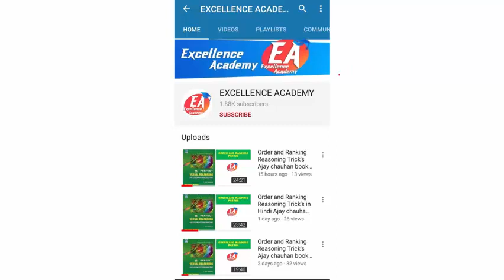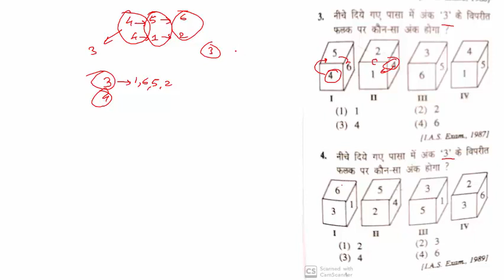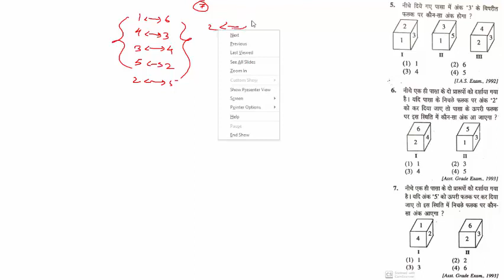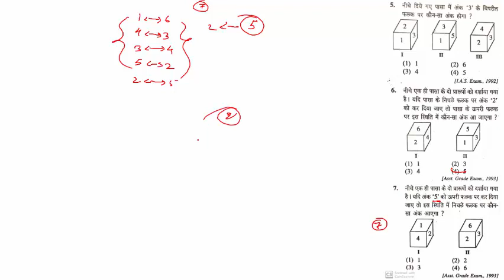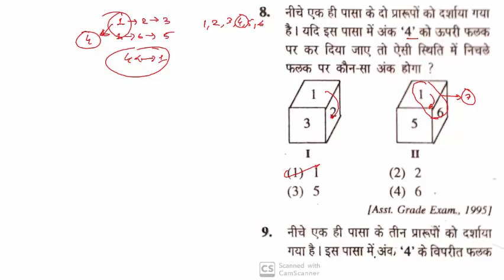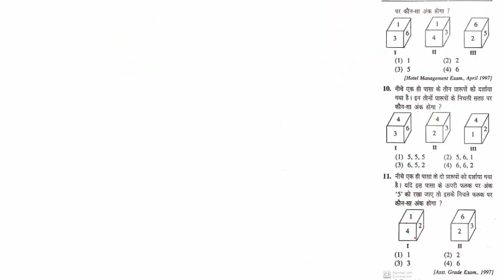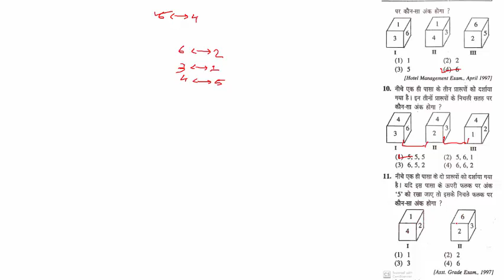Dice Reasoning Ajay chauhan book trick in Hindi Rupesh Sahu Excellence Academy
Hello Friends Welcome our YouTube channel excellence Academy. In this video we will discuss about Dice 🎲 Reasoning question from Ajay chauhan book.